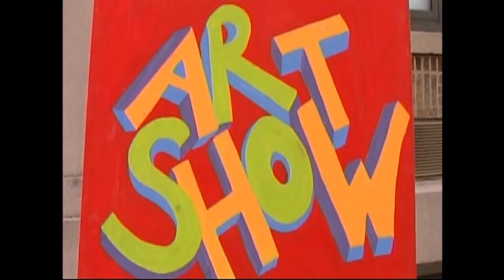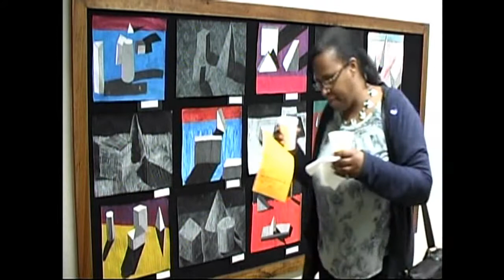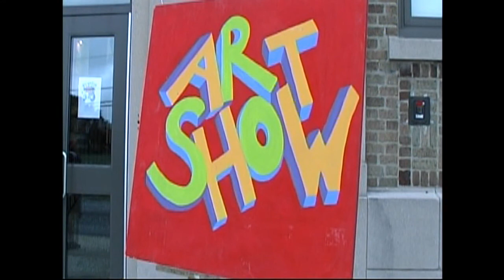2018 Penn Wood High School Art Show May 17, 2018